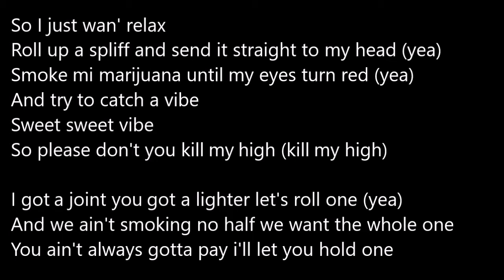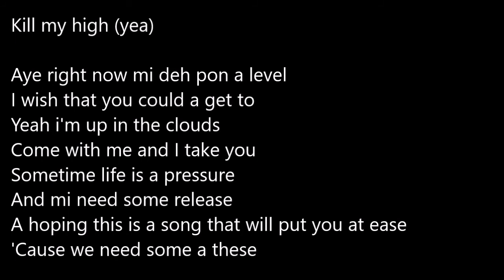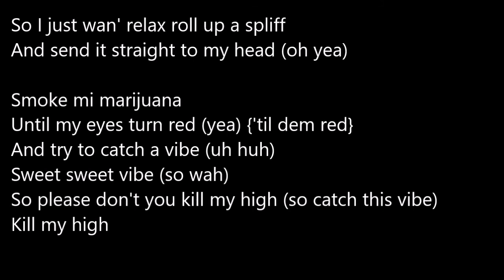Protoje - A Vibe {ft. Wiz Khalifa} Lyrics (Lyric Video)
Lyric Video for Protoje's A Vibe ft. Wiz Khalifa.

Leave your suggestions in the comments of songs you'd like to be done next.